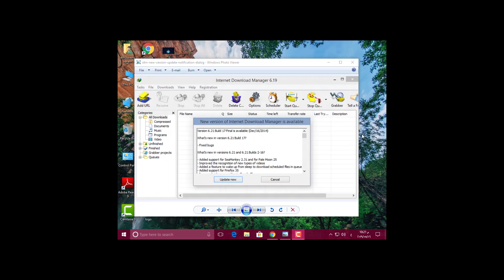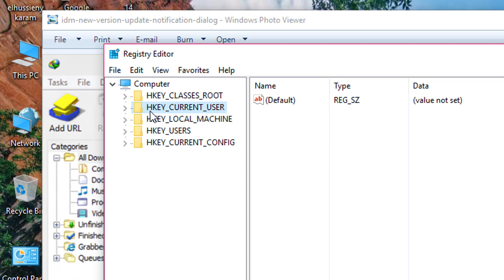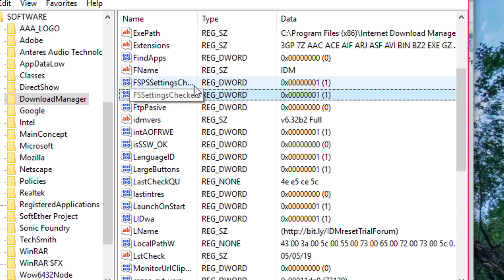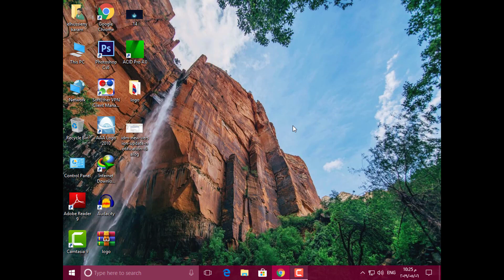تعطيل التحديث التلقائي في برنامج انترنت داونلو مانجر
أتمنى دعمكم لي بلايك و اشتراك 💛💟
و شارك الفيديو لو حابب تدعمنا 😍

■ حسابي الشخصي على الإنستغرام:
◀ عن القناة:
# عبقرينو امن معلوميات هي قناة خاصة بالشروحات التقنية المتنوعة (برامج، ألعاب،شروحات اليوتيوب وجوجل أدسنس، ويندوز، أندرويد، iOS، الربح من الإنترنت ، أخبار التقنية, معلومات مفيدة ,حيل سهلة ستغير حياتك, كيف تصنع)
■مع شرح تجارب شخصية من خلال رحلتي في عالم الإنترنت منذ عام 2017 ، وهدفي هو نشر كل ما أعرفه من خلال قناتي المتواضعة للمبدتدئين والمحترفين + موقعي عبقرينو امن معلوميات وأتمنى من الله لي ولكم التوفيق ❤